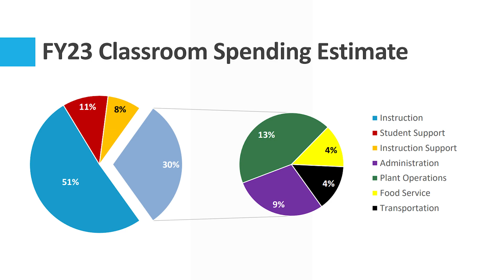TUSD1- Governing Board Report 9/26/23